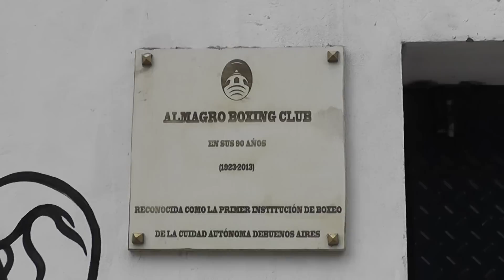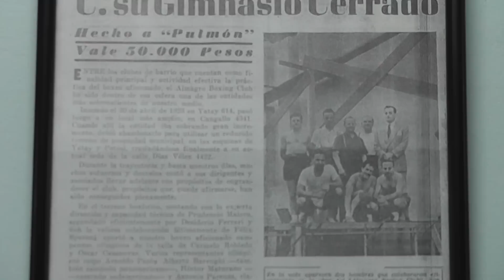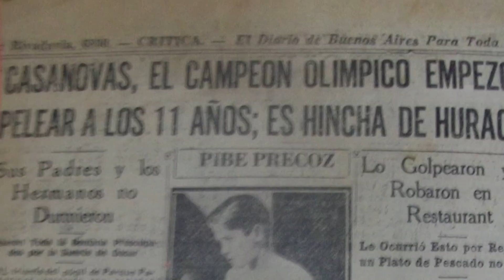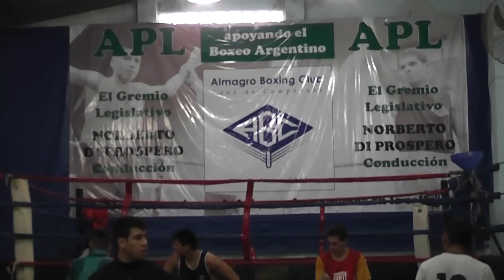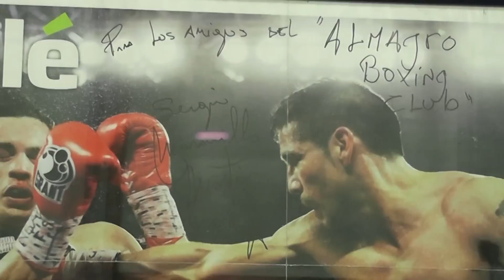Documental "Almagro Boxing Club: 30 años de compromiso barrial"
Los directivos y entrenadores del A.B.C., el club de boxeo más antiguo de la Ciudad de Buenos Aires, tienen como objetivo sacar a los pibes de la calle para que los valores del deporte sean un camino de formación. Como parte de esta iniciativa, la institución lleva adelante el proyecto "Boxeo sin cadenas", que se desarrolla en el penal de Sierra Chica y pretende desembarcar en otros establecimientos penitenciarios.